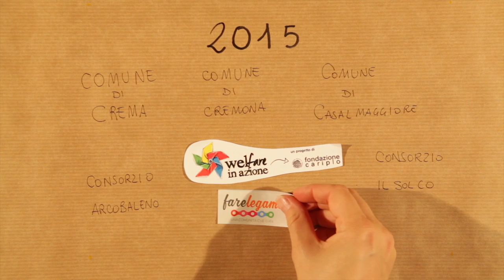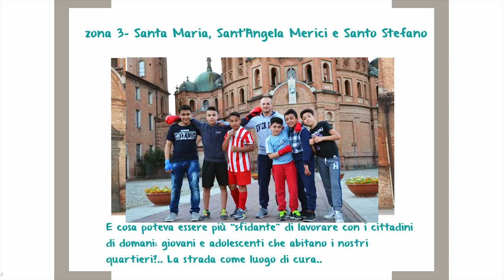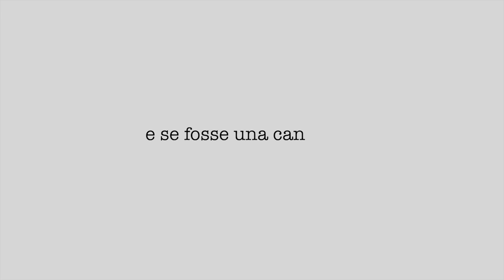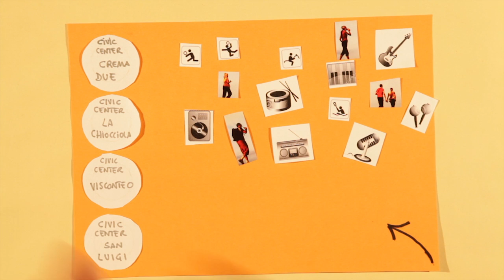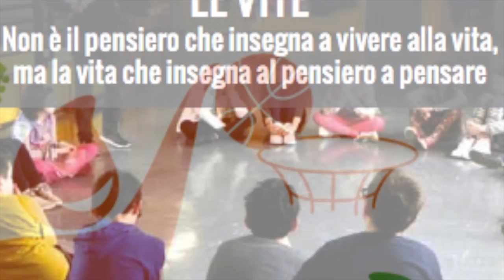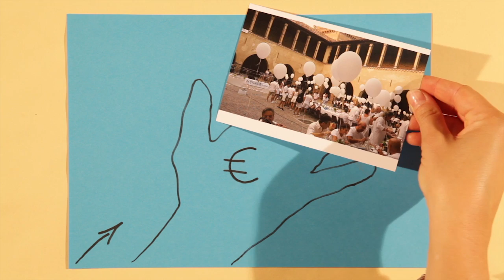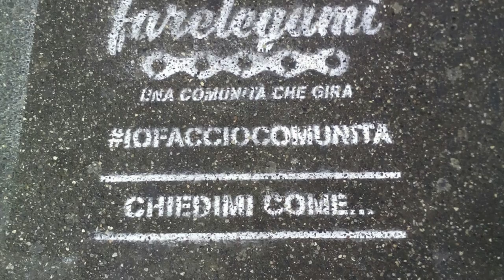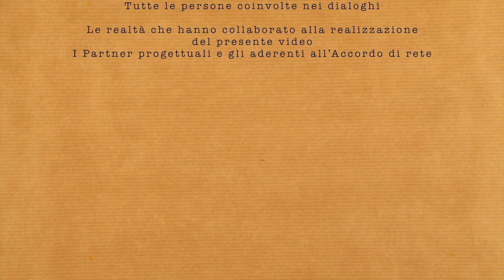FareLegami - La Mappa del Progetto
Una splendida sintesi di FareLegami in un tutorial dedicato alla formazione dei nuovi operatori